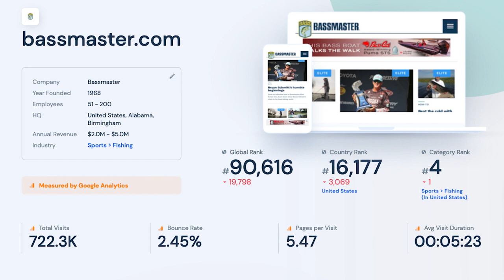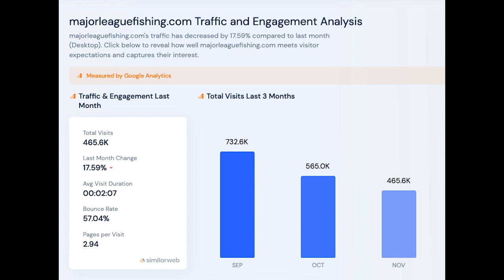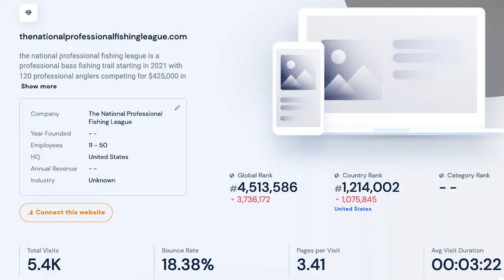Professional Bass Fishing: The State of the Union 2023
In this fishing video, I'll be sharing my thoughts on the current state of bass fishing, and what we can expect in 2023 Professional Bass Fishing Tournaments. From the Bassmaster Elites and Opens, to Major League Fishing MLF Bass Pro Tour to The National Professional Fishing League, lets look at some of the changes and what to look for and expect for the 2023 Bass Fishing Season.

As a bass fisherman, I love playing off of presidential speeches and articles to get a little insight into the upcoming year. In this video, I'll be giving my predictions for the Bassmaster 2023 State of the Union Tournament as well as giving my thoughts on the current state of bass fishing.

What's happening in the 2023 Professional Bass Fishing Tournament schedule for the Bassmaster Elites and Bassmaster Opens, Major League Fishing Bass Pro Tour and Invitational and The National Professional Fishing League? Where do these professional bass fishing organizations land for 2023 and what is new in each of them? This is a State of the Union for the large mouth bass fishing for the upcoming year and some predictions for the upcoming season for all the big bass fishing tournaments.